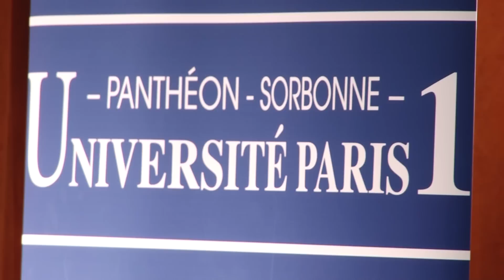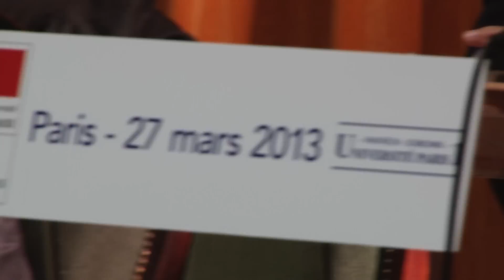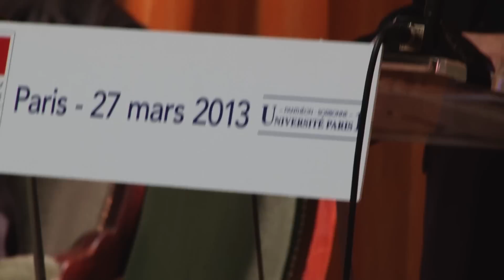Conférence de Laurent Fabius - Mars 2013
L'Université Paris 1 Panthéon-Sorbonne a accueilli le ministre des Affaires étrangères Monsieur Laurent Fabius pour une conférence exceptionnelle le mercredi 27 mars 2013.
La conférence ministérielle de Monsieur Fabius a été dédiée au thème suivant :
« La France, une puissance d'influence : quelle politique internationale ? ».

Elle a mit en lumière la place de la France dans le monde, les objectifs fondamentaux et les priorités de la politique internationale française.